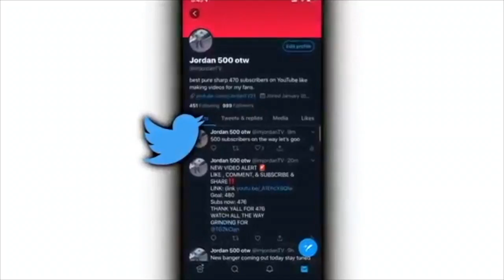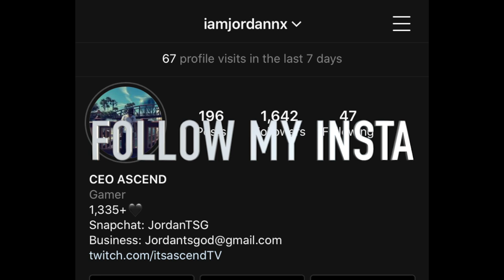CARRIED THESE 90 OVERALL RANDOMS ON THE 3S COURT TO A WIN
A2k20 jackpot winner jackpot jackpot winner nba 2k20 jackpot winners nba 2k20 jackpot nba 2k20 jackpot nba 2k20 big jackpot My Career , Mypark , Stage , high rollers Best jump shot NBA 2k20 Vc glitch , Legend 5 Mascot , 99 overall , chris smoove , pro am myplayer Pewdiepie prettyboyfredo red city boi swante phantom slice yrndj Chris smoove NBA 2k20 glitch NBA 2k20 park Vc glitch after patch 5 vc glitch shakedown2012 shakedown shakedown exposed
In NBA2K20 NEW OVERPOWERED SHOOTING BUFF ! 99 SHARPSHOOTER JUMPSHOT ! DEMIGOD ! BEST POSITION NBA 2K20 MY PARK 2K20

yrndj, michael force, dr 2k, Kellhitemup95, prettyboyfredo, shoot everyone, shooteveryone, steezo, and agent 00 (If I get a PS4).
My Favorite Non-2K Youtubers are:
Berleezy, king shawnn, Scarce, Drummy, Swoozie, Vanoss, VanossGaming, FouseyTube, Christian, Faze Rain, Faze Adapt, Faze Apex and Ziovo.